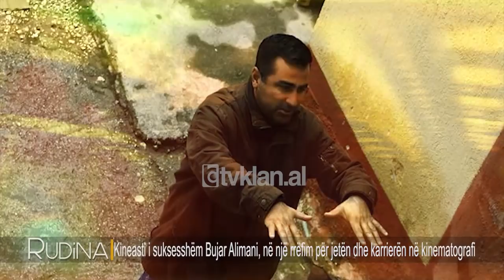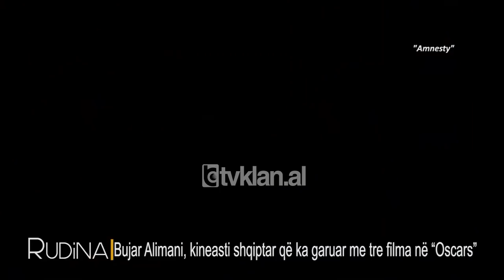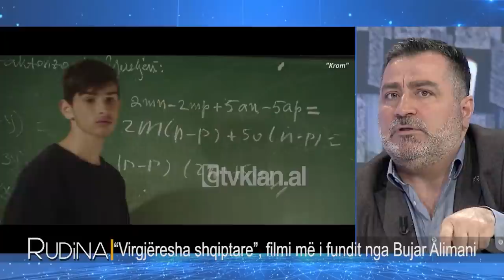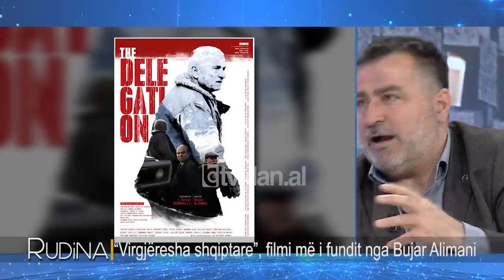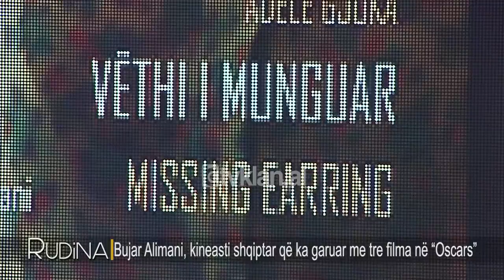Rudina - Bujar Alimani, ne nje rrefim per jeten dhe karrieren ne kinematografi! (3 mars 2020)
Bujar Alimani, 51 vjeç, ka lindur në Patos të Fierit. Bujari ka kryer shkollën 8 vjeçare në Patos dhe më pas ndoqi  Liceun Artistik në Fier për pikturë. Në vitin 1988 studion në Akademinë e Arteve për regji teatri dhe pasi mbaroi studimet në 1992 iku në Greqi, Athinë. Në vitin 1996 merr një propozim për të qenë asistent regjisor në një produksion grek dhe zgjati gati 1 vit e gjysëm. Në vitin 1998 filloi punë si rekuizitier në një Teatër. Qëndron në Athinë deri në vitin 2012( 20 vite) dhe më pas largohet për Neë York. Alimani është regjizor, skenarist dhe producent. Buajari Limani është i martuar me Tefta Bejko, e cila është producente e pothuajse të gjithë filmave të Buajrit.

Ai ka një vajzë, Sabrina e cila studion regji filmi në Neë York Alimani është skenarist i gjithë filmave të tij, përveç “Delegacionit” që është shkruar nga Artan Minarolli. Filmat e tij  me metrazh të shkurtër: “Katoi”(2003);“Gas”(2006) dhe “Bussulla” (2006); “Histori  dashurie”(2009) Filmi “Vëthi i munguar” ka si protagoniste aktoren e njohur Ema Andrea dhe Adele Gjoka. Në qendër të filmit, një grua të cilës sapo i ka vdekur i shoqi fton një natë të dashurën që ai ka pasur. I thotë se i shoqi në testament ka lënë edhe diçka për të dhe që të mos hapë proces gjyqësor do e lërë siç është testamentin, por me kusht që ajo ti tregojë të gjithë historinë e tyre. *Filmat e tij  me metrazh të gjatë: Në vitin 2011 realizoi filmin “Amnistia” është i vetmi film shqiptar që është shfaqur në Muzeun e Artit Modern MOMA në Neë York në Janar të 2012. -Në vitin 2015 realizoi filmin “Krom” i cili mori pjesë në Festivalin në Karlovy Vary -Në vitin 2018 realizoi filmin “Delegacioni” i cili është shfaqur në shumicën e festivaleve ndërkombëtare dhe madje, edhe në festivalet e Kategorisë A.Mori çmimin e parë në Varshavë, dhe më pas mori 12 çmime.

Bashkëprodhim Shqipëri, Francë, Greqi, Kosovë, me skenar të Artan Minarollit që trajton periudhën e fillimit të tranzicionit në Shqipëri menjëherë pas rënies së Murit të Berlinit, fitoi ndër të tjera, në tetor të  2018-ës Çmimin e Madh të Festivalit të Varshavës. Në film luajnë aktorët: Viktor Zhusti, Xhevdet Ferri, Ndriçim Xhepa, Richard Sammel, Kasem Hoxha, ndërsa nga Kosova në film paraqiten aktorët Bislim Muçaj, Selaman Lokaj, Avdullah Gjikokaj, Fatlume Bunjaku, Armend Ismajli, Gani Morina, Artan Selimi, Imer Loshi. / Buajar Alimani ka realizuar dhe dokumentarët “DOM” dhe “ Zois”. Film i fundit “Virgjëresha Shqiptare, sapo ka përfunduar xhirimert. Një bashkëpunim, gjerman, shqiptar, belg dhe Kosova, në pranverën e vitit të ardhshëm mund të jetë premiera. Interpretojnë aktorët Nik Xhelilaj, Viktor Zhusit, Igli Zarka, Jonida Vokshi,  Astrit Kaashki ,Aurita Agushi, Gresa Pallaska, Rina Krasniqi, protagoniste, Shkurte Sulejmani, Mimoza Azemi, Alban Nukaj. Xhirimet e filmit janë realizuar në Fushë Arrës, Shkodër dhe Prishtinë, ka xhiruar dhe në Gusht pjesën më të madhe dhe tani në dimër pjesën e mbetur. Ka një dashuri shumë të madhe për nënën.